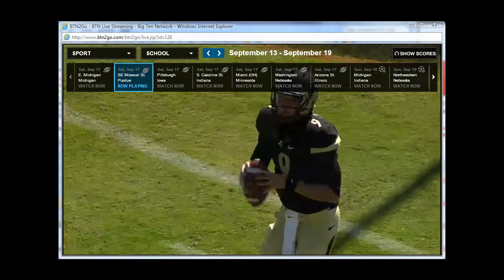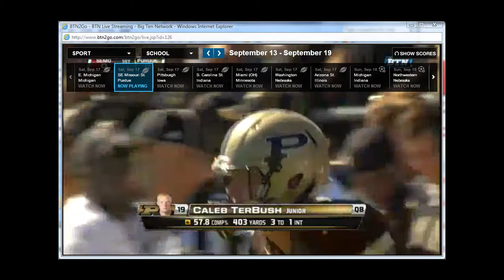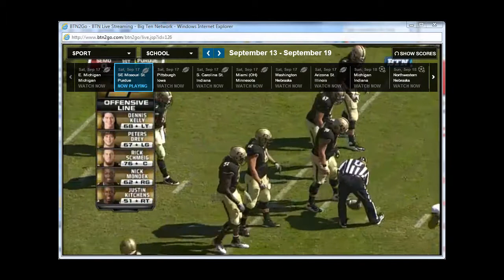SEMO v Purdue Kickoff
Clip from espn and btn coverage of Southeast Missouri State vs Purdue 17-9-11.